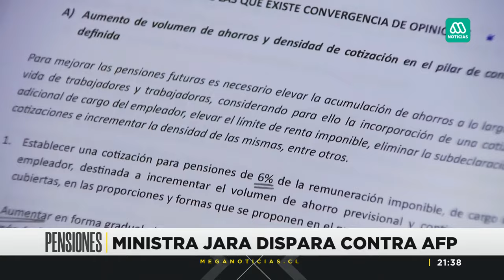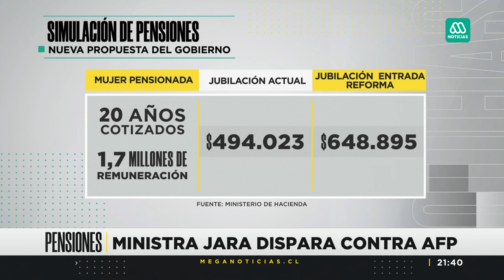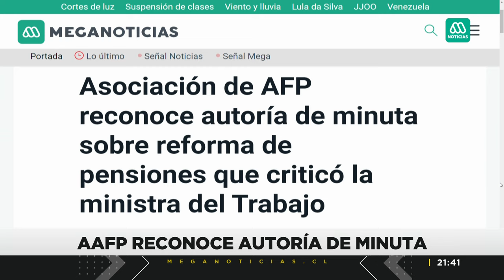Ministra Jara dispara contra las AFP: Se extiende debate por reforma de pensiones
La ministra del Trabajo, Jeannette Jara, critico a las AFP ante la discusión de la reforma de pensiones en el congreso.